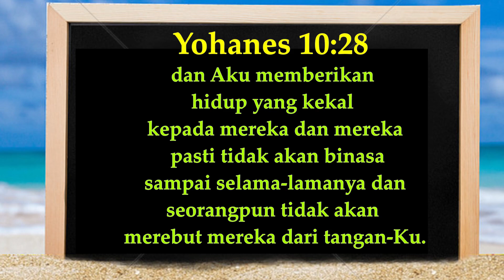Siapa yang menjaga Kanguru ? | Yohanes 10:28 | Impact Kids - 18 Oktober 2023